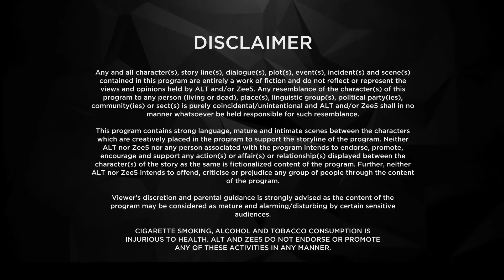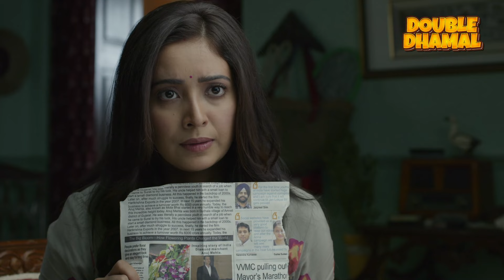Baarish | Full Web Series | S2 | New Episode 16 | Sharman Joshi | ALTT | New Hindi Web Series 2024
Watch the latest episodes of Baarish Full Web Series in Hindi from ALTT App. Also Watch New Released Latest Hindi Web Series 2024 and New Hindi Web Series 2024 Exclusively on Double Dhamal.

Baarish is a 2019 Hindi web series developed by Ekta Kapoor for video on demand platform ALTBalaji & ZEE5. The series stars Asha Negi and Sharman Joshi as protagonists and revolves around their completely opposite personalities and explores their lives. The series is available for streaming on the ALTBalaji app and its associated websites since its release date.[citation needed].The series was launched on Zee TV on 25 March 2020 as a substitute to the Zee TV shows whose broadcast had to be stopped by the channel due to the COVID-19 pandemic. Plot The series revolves around a millionaire Gujarati businessman Anuj (Sharman Joshi) and a Marathi girl Gauravi (Asha Negi) who are two complete strangers hailing from completely different backgrounds. Anuj quits his studies to take care of his siblings and the family business after the death of his father. He builds his own business empire "Mehta Diamonds" from scratch. He has great respect for all his employees and considers them family. On the other hand, Gauravi grows up in a middle-class family where education is of prime importance. She works in Mehta Diamonds. Her younger brother Aniket (Vikram Singh Chauhan) is dating Shreya, Anuj's sister. Anuj also has a spoilt brother, Rishi, who looks after sales at Mehta Jewelers. Anuj and Gauravi come close to each other during an exhibition where he saves her from a conspiracy. Circumstances lead to Anuj and Gauravi's families arranging for them to be married. Gradually, they fall in love.